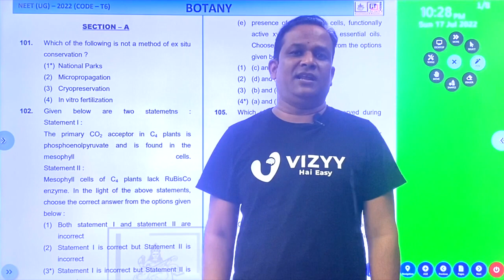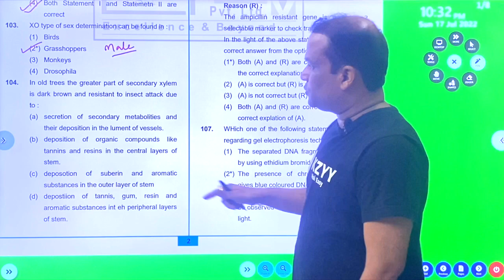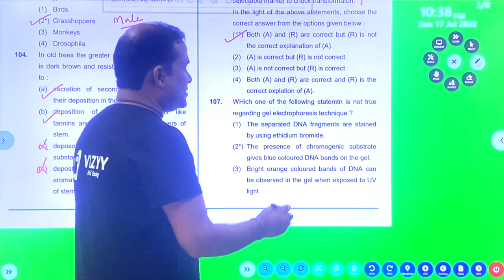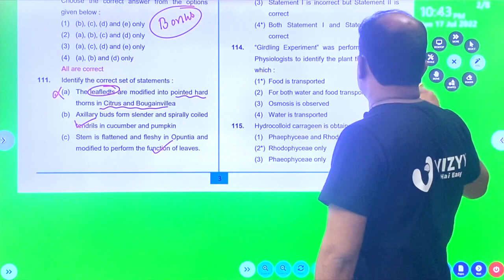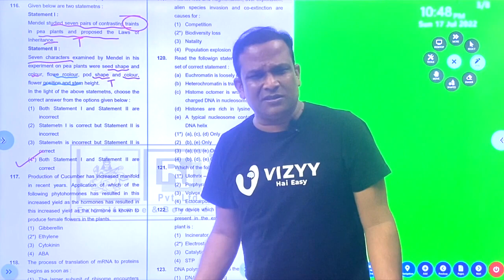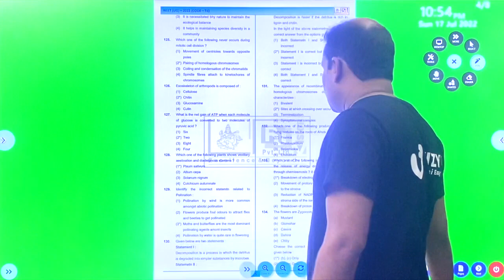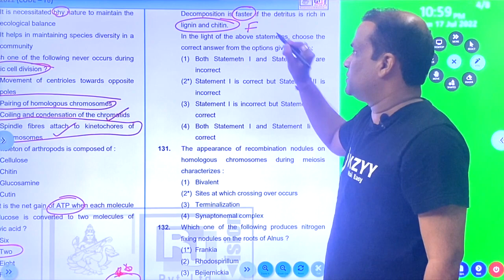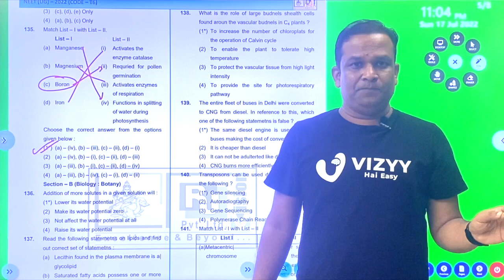NEET 2022 Botany (Section-A)